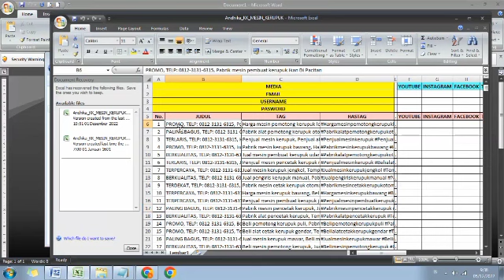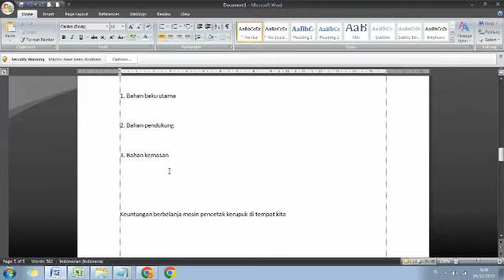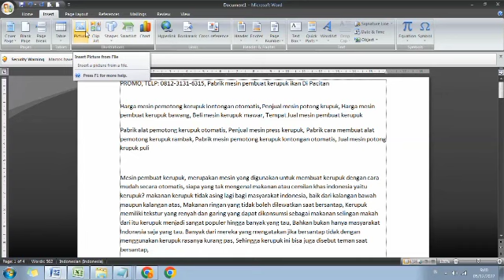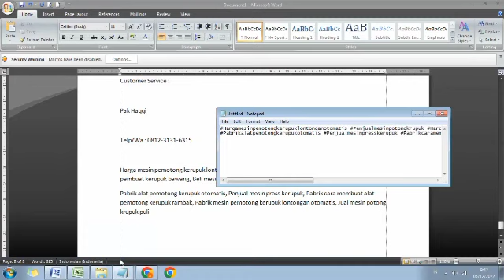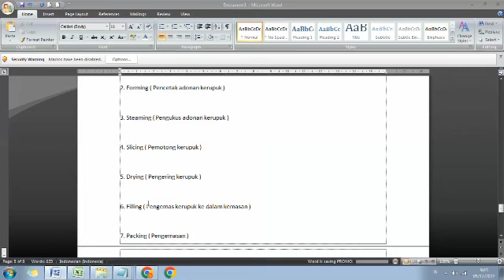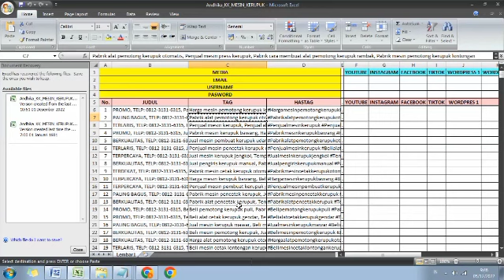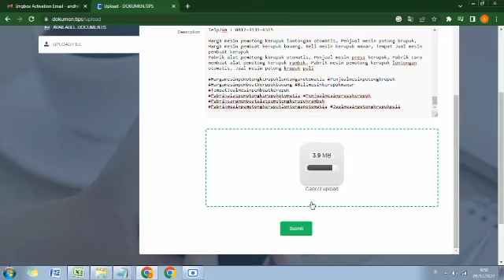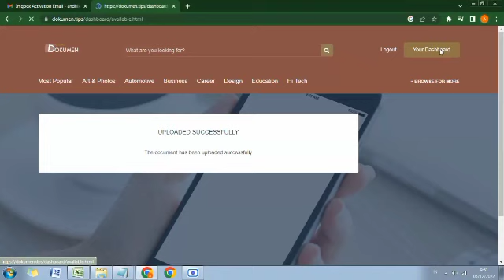Tutorial Cara Membuat Postingan Di Website Dokumen Tips, Mudah Anti Ribet Dan Gratis